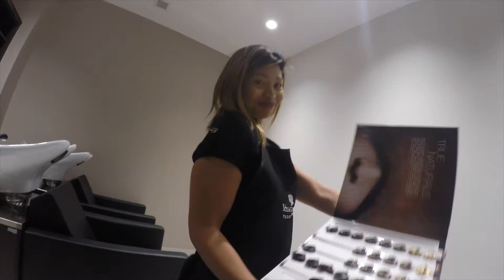Hair Journey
Hair journey from orange to bronde and eventually blonde I hope! Thank you to the amazing people at Tiare Salon YYC for making my hair look on fleek and reviving my hair back to life.